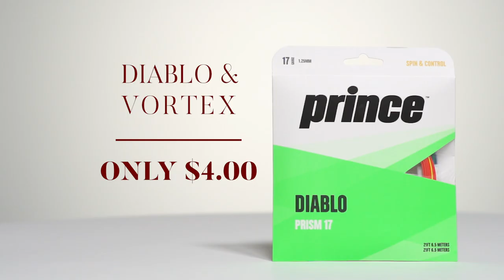Shop our Prince Tennis Gear Holiday Sale (Racquets, Shoes, String + a Gift Card)! 💚 🎾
So many deals! Get your hands on these amazing Prince Racquets, Shoes, Strings, and more!